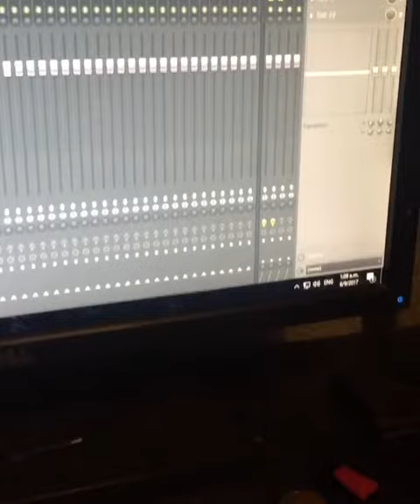El Poeta en el Estudio preparando una tiradera para EL alfa , El mayor , Mozart la para 🔥